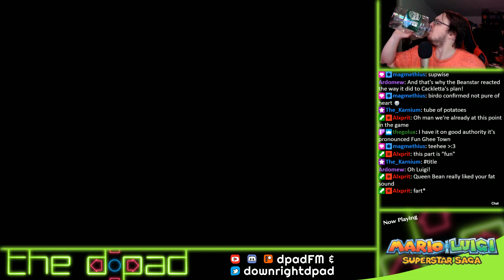"Ass-Man and the Wasp" - PART 3 - Mario & Luigi: Superstar Saga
We're learning a lot about Luigi tonight.

To see this live, tune into our Twitch channel Wednesdays at 8pm!

Mario & Luigi: Superstar Saga is a role-playing video game developed by AlphaDream and published by Nintendo for the Game Boy Advance in 2003. The game is the first in the Mario & Luigi RPG series. The game was later re-released for the Wii U Virtual Console on the Nintendo eShop in 2014, and remade for the Nintendo 3DS as Mario & Luigi: Superstar Saga + Bowser's Minions in 2017.

The setting of the game begins in the Mushroom Kingdom, but progresses to the Beanbean Kingdom for the majority of the game. In the game, Mario and Luigi combat Cackletta, the primary antagonist. The quest begins when Cackletta, with the aid of her assistant Fawful, steals Princess Peach's voice after adopting the guise of an ambassador from the Beanbean Kingdom.

A role-playing game, it centers on a battle system different from that of traditional games of the genre, with emphasis on timing and more elaborate attacks. The game is whimsical in tone, with various in-game jokes and comical references to the heritage of the Mario series. Superstar Saga was critically acclaimed, and IGN named it the twelfth best Game Boy Advance game of all time in their feature reflecting on the Game Boy Advance's lifespan.